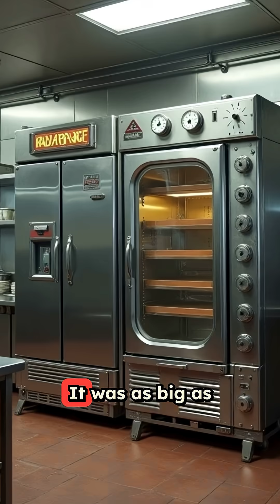The Accidental Invention of the Microwave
A melted chocolate bar. A radar machine. And a curious scientist. That’s how we accidentally discovered microwave cooking. 🍫⚡️ From military tech to kitchen staple—this is one invention that was never supposed to happen.